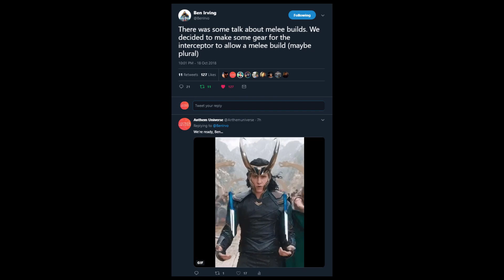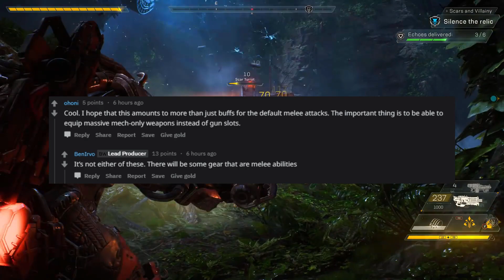Anthem | Melee Build Interceptor - Confirmed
A quick look into the recent news on confirmed Melee Builds in Anthem.